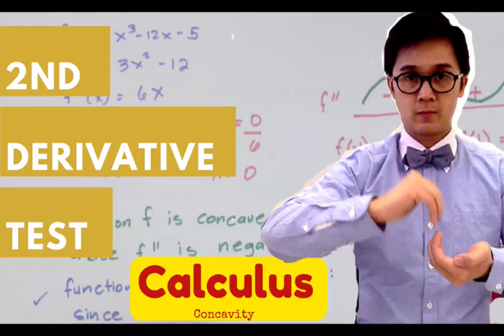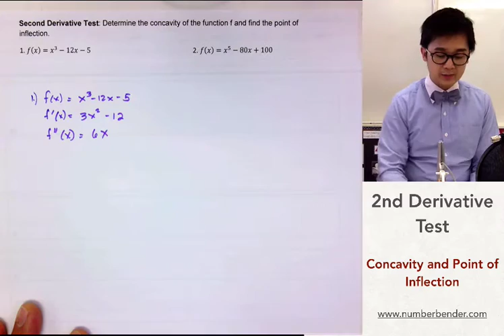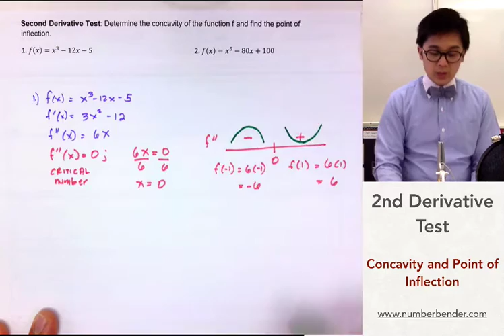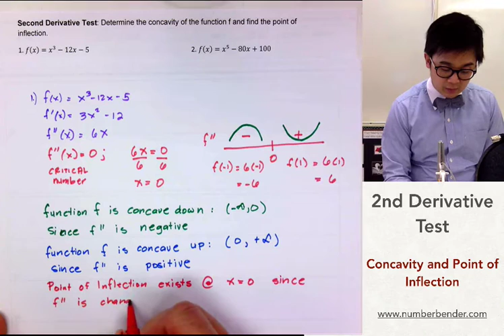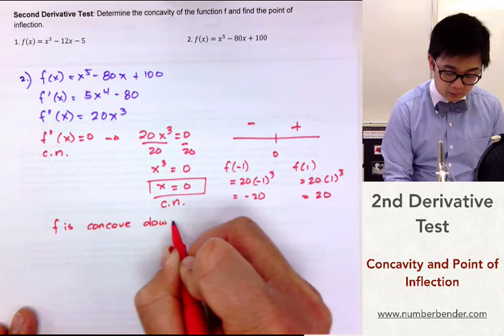Second Derivative Test on Concavity and Point of Inflection | Calculus | Paano?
Ang lesson na ito ay nagpapakita kung paano gamitin ang 2nd derivative test sa pag identify kung saang interval nag concave up or concave down ang function f gamit ang f''. Sa Second derivative test ay makikita din natin kung ang function f ay may point of inflection na kung saan ang direction or signs ng f'' ay nagiiba, mula poitive to negative or mula negative to positive.

00:18     1. f(x) = x^3 – 12x – 5
05:32     2. f(x) = x^5 –800x + 100